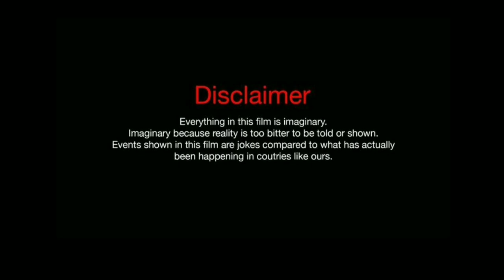horror film Mobile phone horror filmmaking kinmaster suraj yadav film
Credit :- SURAJ YADAV FILM

Director - Suraj yadav
DOP -        Suraj Yadav
Editor      -Suraj yadav

Cast : Arjun yadav, Akash yadav